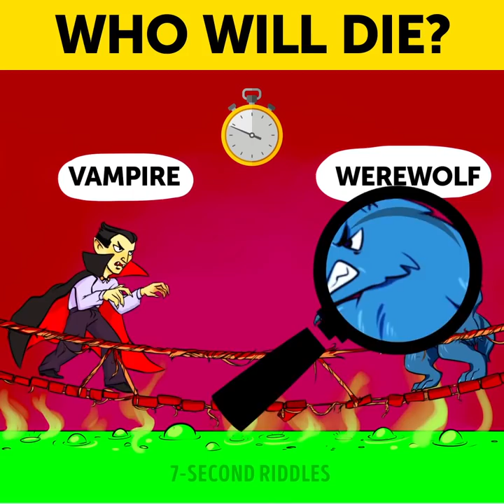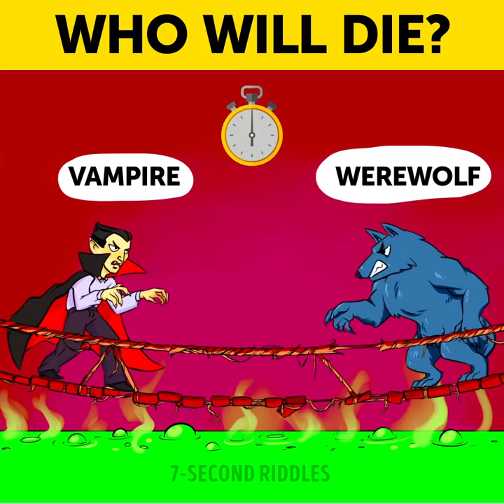12 Easy Brain Games And Tricky Questions?